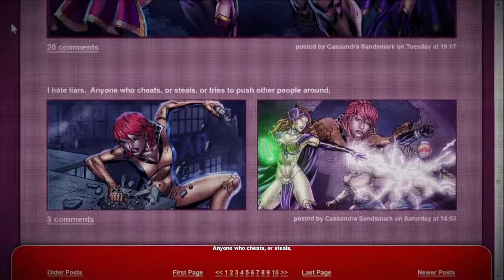DC Universe Online | Wonder Girl Ending